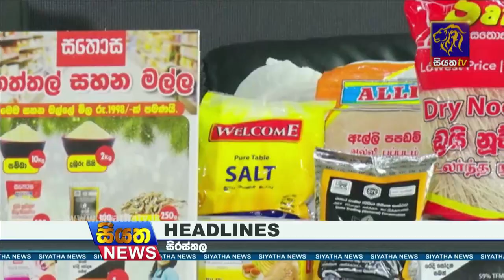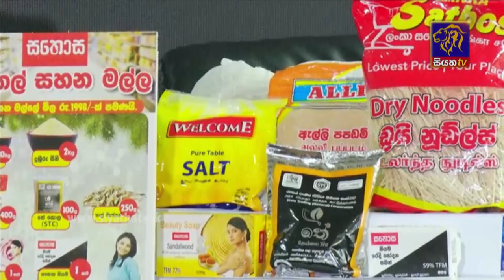Siyatha News | 06.00 AM | 19 - 12 - 2021